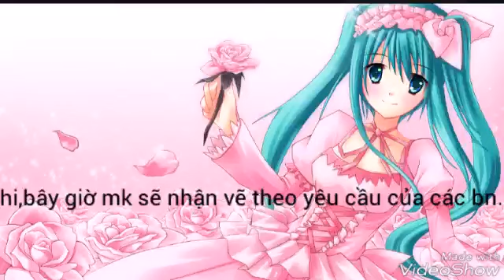Nhận vẽ theo yêu cầu của các bạn.-Hoa đào.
Like+cmt+sub,ủng hộ kênh mk nhé!